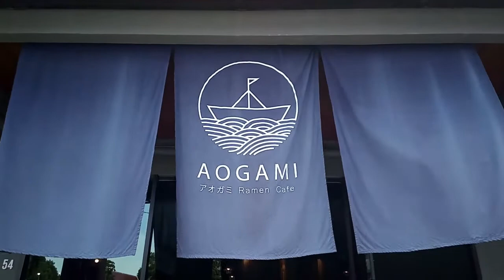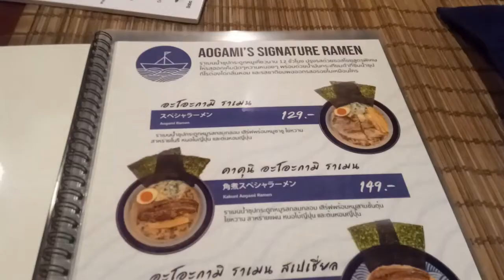【プーケット】日本人のソウルフード！豚骨ラーメンが食べれる！！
今回はプーケットタウンにある日本式ラーメン屋さんAOGAMIに
行って来ました！　店内は凄く綺麗で日本のラーメン屋の雰囲気とは違い
カフェ兼ラーメン屋に近い感じ！　プーケットで初めて日本のラーメンを食べたので美味すぎて通いそうです！！
プーケットに遊びに来られた方は、是非あえてラーメン屋もいいかも！

PHUKET在住
タイプーケットの魅力　観光情報やダイビング 情報　海外LIFEスタイルを発信しています！

プーケットでのダイビング はこちら💙
僕たちのダイビング サービス　our Diving web site⭐️（日中文）